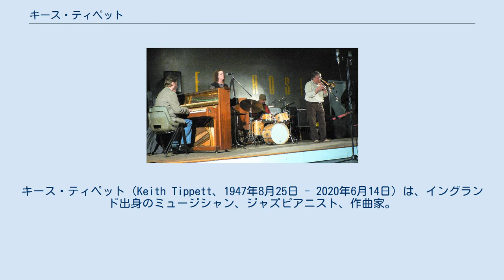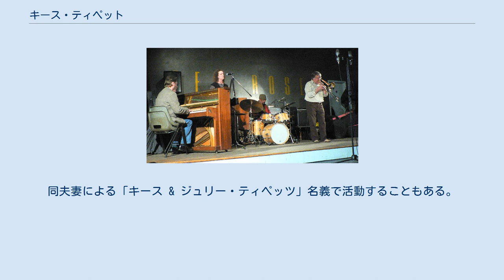キース・ティペット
イギリスのジャズ・ミュージシャン
キース・ティペット（Keith Tippett、1947年8月25日 - 2020年6月14日）は、イングランド出身のミュージシャン、ジャズピアニスト、作曲家。
 1970年代から主に、ジャズ・ロックの分野で活動。
数多くのジャム・セッション実績を誇る同国の代表的なジャズ・プレイヤーの一人。
 1947年、イングランドのブリストルに生まれる。
 パット・エヴァンス（Pat Evans）のリハーサルバンドで演奏する機会を得て、才能を認められた。
 1968年の第1回バリー・サマー・スクールにおいて、最優秀ピアニストに選ばれた。
各部門で最優秀に選ばれたエルトン・ディーン (サックス)、マーク・チャリグ (コルネット)、ニック・エヴァンス (トロンボーン)、ギラン・リオンズ (ベース)、レス・サークル (ドラムス)と、7月にキース・ティペット・グループを結成した。
8月に同じバリー・サマー・スクールでデビューコンサート。
ドラムスはレスからアラン・ジャクソンに替わり、9月には初レコーディング。
 1969年には1月から英国ジャズ協会の100Clubで演奏活動開始、8月からはマーキー・クラブに進出し常連となる。
その後「キング・クリムゾン」など様々なグループと知り合い、互いの作品にも参加した。
 1970年10月にはファースト・アルバム『ユー・アー・ヒア・アイ・アム・ゼア』を発表。
50人編成のビッグ・バンド「センティピード」を企画しコンサートを行ない、翌1971年1月にはセカンド・アルバム『デディケイテッド・トゥー・ユー』を発表するなど、当時はビッグバンド、小編成のジャズ・コンボ、オヴァリー・ロッジ等の即興演奏と、主に3つのスタイルで活動していた。
その後、ジャズ、ロック、ポップスの膨大な数のセッションに参加し、多くのアルバムに名を刻んでいる。
 2013年および、2015年に来日公演を開催。
同年に「ソフト・マシーン・レガシー」のサポートとしても再来日した。
 2020年6月、心臓発作により72歳で死去。
 キース & ジュリー・ティペッツ『Paul Rutherford Memorial 2007』ライブ (2007年10月) 妻は、ブライアン・オーガー・アンド・ザ・トリニティーなどで活動したボーカリスト、ジュリー・ドリスコール（現ジュリー・ティペッツ）。
同夫妻による「キース & ジュリー・ティペッツ」名義で活動することもある。